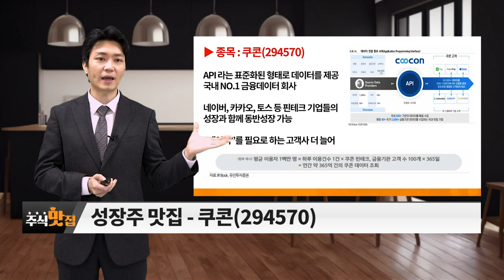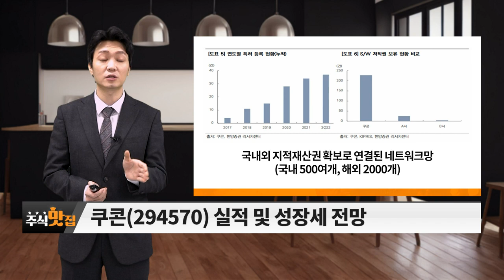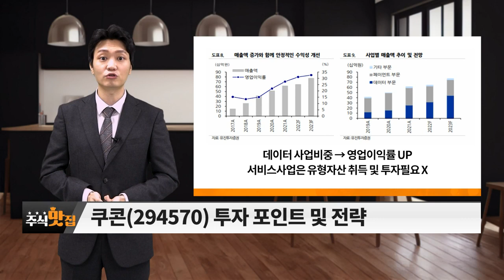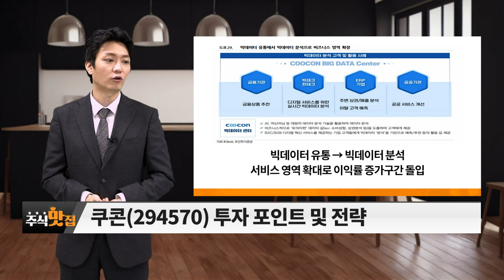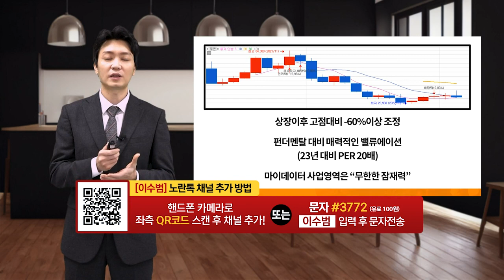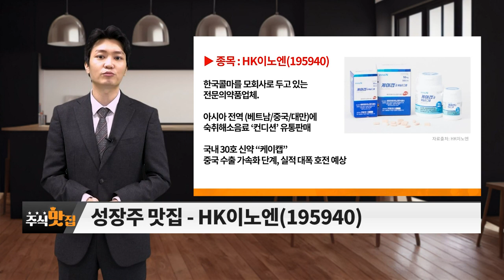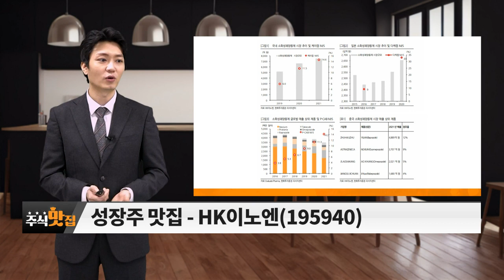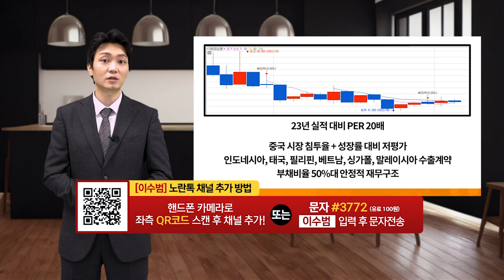쿠콘(294570), HK이노엔(195940)_주식 맛집 (20230311)